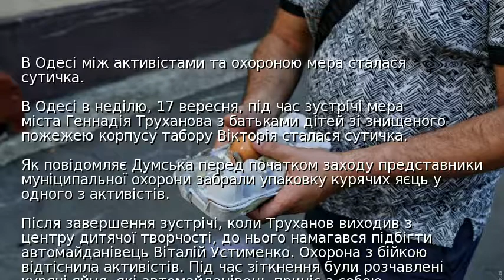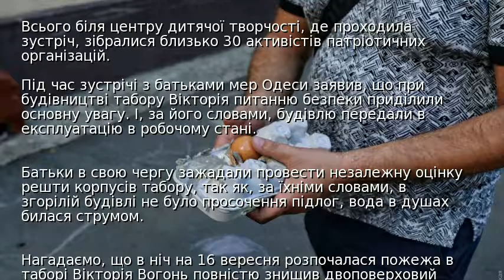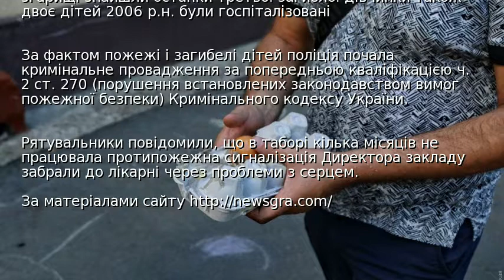В Одесі між активістами та охороною мера сталася сутичка